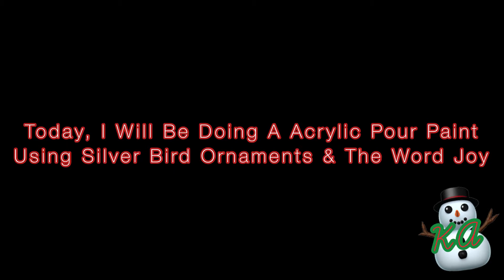RUDOLPH | VLOGMAS DAY 10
Hey Everyone,
This December I will be doing a series called Paintmas. This series is all about Christmas. I will be using different Christmas decorations to created many different designs in pour paint. I hope you enjoy.

A beautiful pour using a few of Artist's Loft Acrylic Paint.

Items Used:

Push Pins ( to hold up the canvas)

Artist's Loft Acrylic Paint (colors: Deep Red, Cerulean Blue, Titanium White, Copper)

3 FL Oz Cups

Dove Ornaments & The Word Joy: Dollar Tree

Plastic Drop Cloth